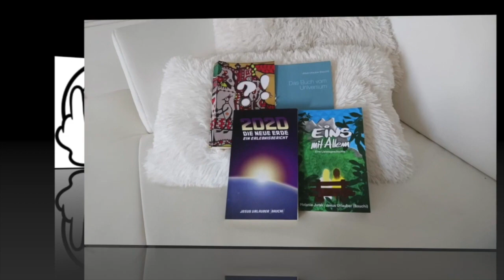Ich bin ein Autoritätsleugner!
Autoritäten, Staaten, Regierungen, ihr Recht, Macht über andere zu haben...
ich LEUGNE das ALLES!!!

BIC: REVOLT21